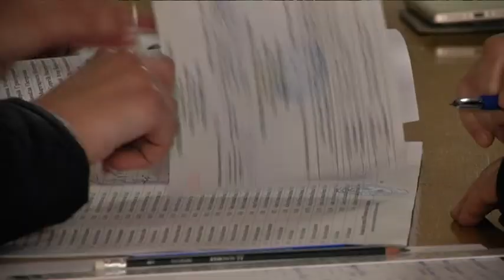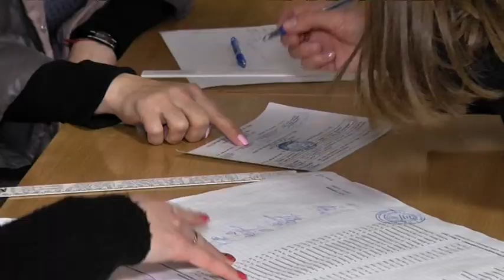Другий тур виборів у Дніпрі пройшов спокійно, явка нижче, порушень менше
Другий тур виборів президента добіг кінця. За словами спостерігачів - відбувся спокійніше попереднього. Як за кількістю порушень і провокацій, так і за явкою виборців. У другому турі вона зменшилася.